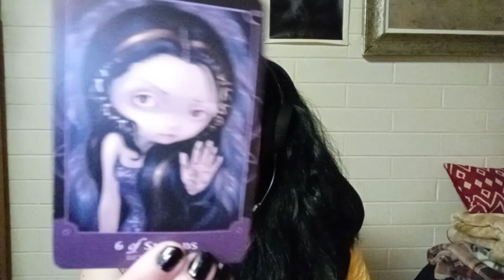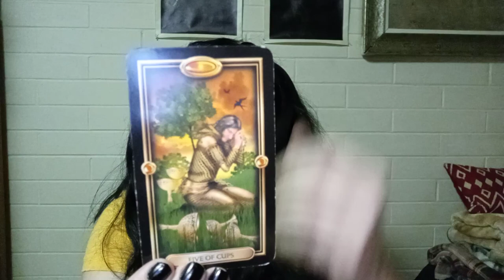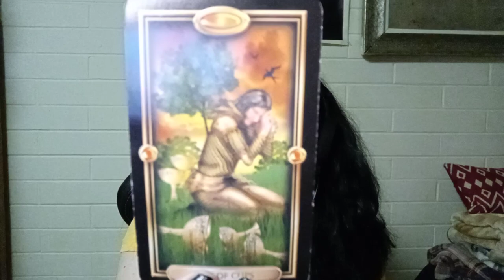Gemini - October 2020 - Spiritual Superstar & Certified Reader On The Rise! Spiritual Guidance